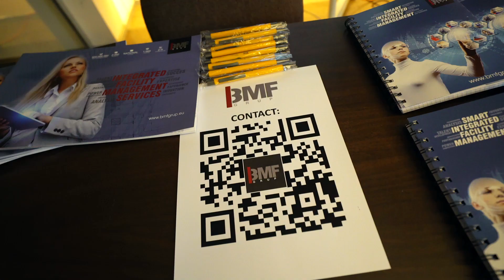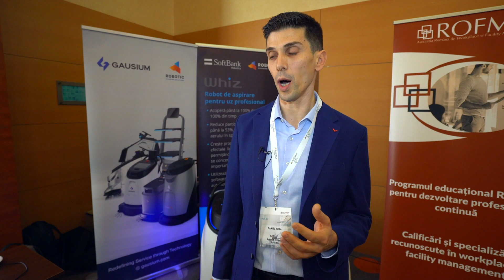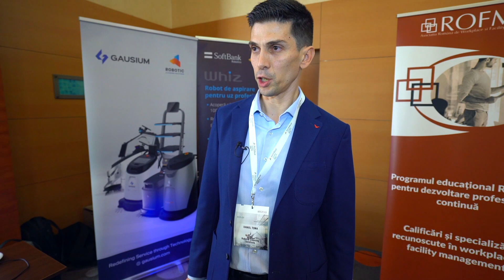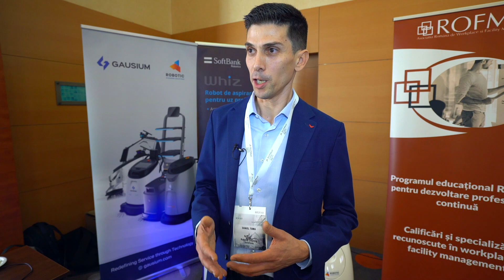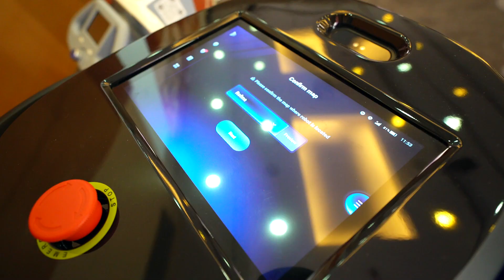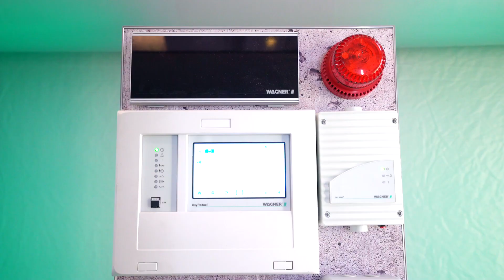ROFMEX 2023 I Highlights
ROFMA - Romanian Association of Workplace and Facility Management brings together all positive energies, know-how resources and good practices, determining us, professionals in facility management, property management and workplace management, to act as a responsible, cohesive and resilient professional community in these difficult times. Pandemics, conflicts in our vicinity, economic turmoil, energy market disturbances and climate change are global challenges for our industry.
The experiences and solutions to these challenges must be accessible to any professional to adapt
efficiently to the realities of the international & Romanian markets.